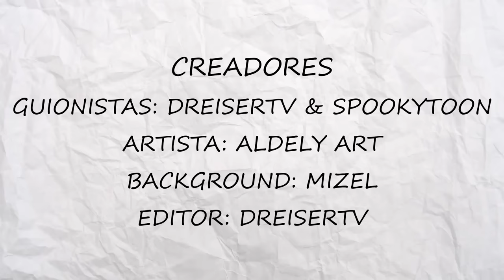Pidiendo matrimonio a Amy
Hoy le pediré matrimonio a Amy PORQUE SOY MAURICIO EL PUERCOESPINO! DENLE SU LIKEEEEEEEE!

✘ CREADORES ✘

✘ VOCES ✘

☆ Shadow & Infinite by Alexis el Panda

☆ Sonic by MILIONS

✘ MÚSICA CRÉDITOS ✘

©️  COPYRIGHT

[1] Sonic Characters belongs to "Sega". We don't own it, we only make Fan Stories for Fans.